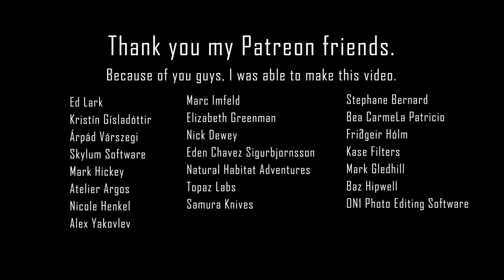Iceland XXXIII - The Other World │ Part 128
* * * Fun Facts About Iceland, Icelanders, and Icelandic Culture * * *

• Icelanders are very environmentally conscious and take pride in their country's clean air and water.
• The Icelandic language is another captivating aspect of the country, with its rich linguistic heritage that Icelanders take pride in. The language has remained relatively unchanged since the Viking Age and resembles Old Norse, considered one of the most challenging languages to learn. The country also boasts one of the highest literacy rates globally.
• It is considered good manners to take off your shoes before entering a home in Iceland.
• Iceland's unique beauty is undeniable, with its geothermal hot springs, such as the renowned Blue Lagoon, and its position as the most massive geothermal energy producer globally. Icelandic folklore tells the stories of elves, trolls and other mystical creatures, and the country's distinctive terrain is the inspiration for many legends about magical beings.
• The naming system in Iceland is also fascinating, with last names derived from the father's first name, meaning surnames don't exist. Instead, Icelanders are the sons and daughters of (traditionally) their fathers. So Sigurður Guðmundsson is the son of Guðmundur and Halldóra Bjarnadóttir is the daughter of Bjarni.
• Everyone is referred to by their first name, reflecting the country's tight-knit community and family connections.
• Iceland does not have MacDonald’s or Burger King.

*** TIMEFRAME ***

00:00 Eldvörp – Geothermal area
00:36 Goðahnjúkar – Vatnajökull Glacier
00:53 Hengill – Volcanic area
01:15 Wetlands - In the highlands of Iceland
01:34 Austurengjahver – Geothermal area
01:57 Sog – Old Geothermal area
02:28 Fjallabak Nyrðri – Highlands of Iceland
02:50 Breiðbalakvísl river
03:32 Berjanes – Abandoned farm
03:43 Eldvörp – Geothermal area
04:03 Tungnaá – Highlands of Fjallabak Nyrðri

- if you are a fellow video creator, let me support you too. –

Please watch the video in 2K because the compression is so high in HD that it degrades the image quality

1. Become a supporter and get your name on my Videos and E-books “Credit List”

Song: (147037) Síðla
Video Resolution: 2560 x 1440 2K
Camera: Canon
Filters: Kase Filters
Camera: DJI Mavic II Pro / DJI Action 3